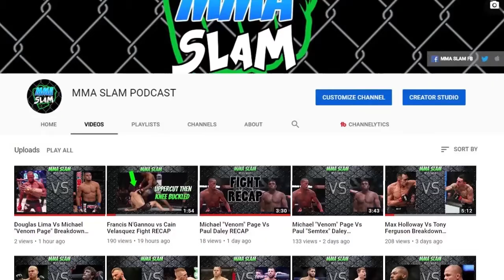Best MMA Grapplers | MMA Slam Picks!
Music Credits-
Doctatoxic - 552019